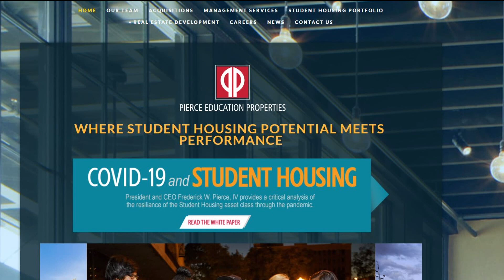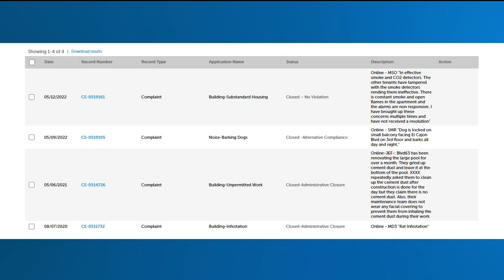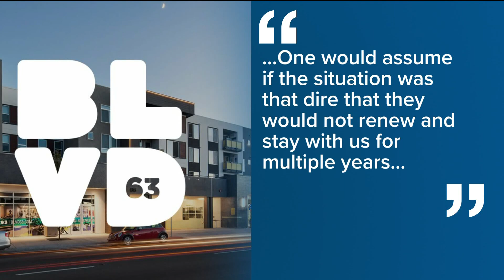More complaints against BLVD63 apartment near SDSU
CBS 8's continues Working For You on a story about BLVD63, an apartment complex for college students that is accused of being filthy and non-responsive.